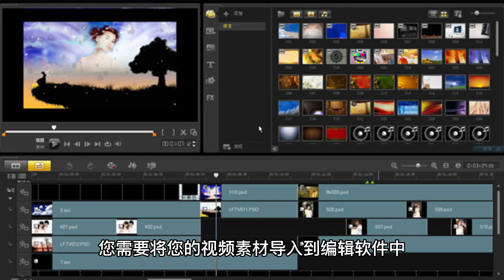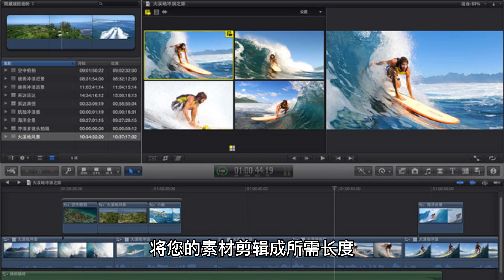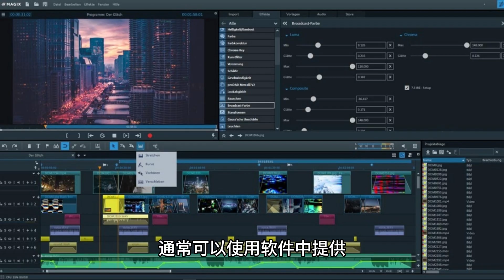小白学习视频剪辑 4